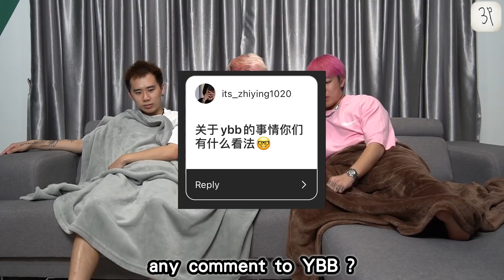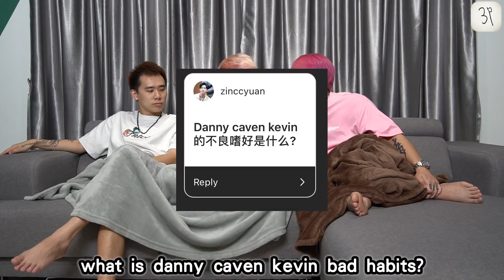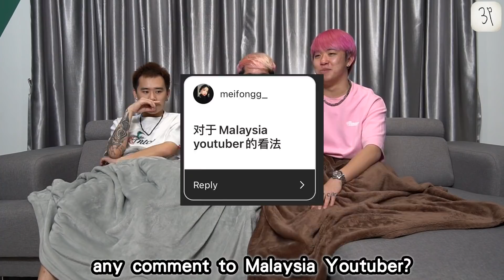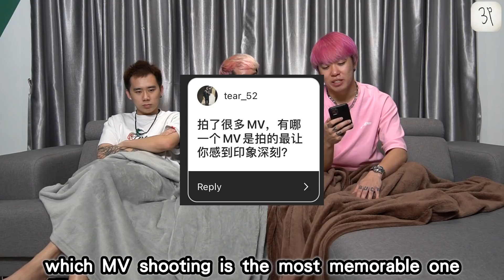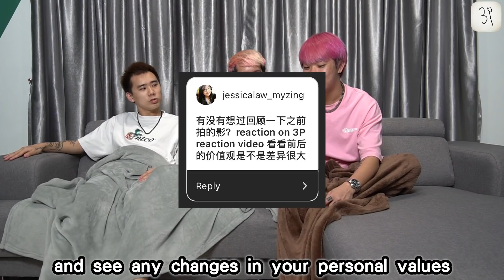300K Q&A！Kevin 坎坷的感情路會如何？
等了100年才300k pui

ID : 3p_official